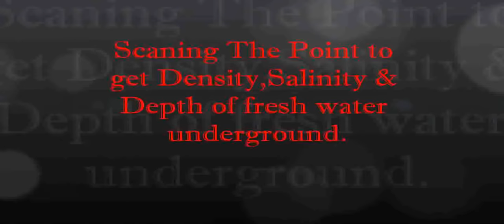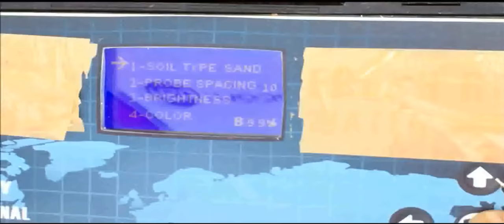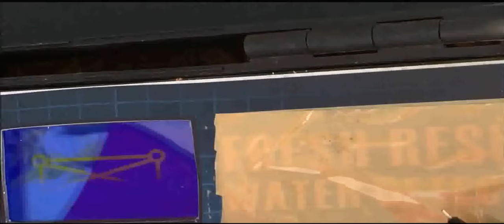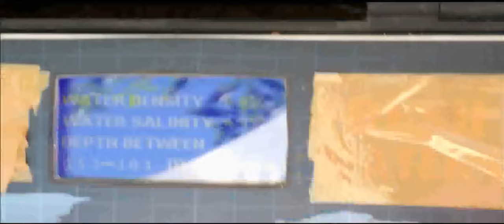BOREWELL GROUND WATER DIVINING OR DOWSING ACCURATELY FRESH RESULT-2017 KERALA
This video Shot in 2016, We uploads latest videos 2018 frequently.

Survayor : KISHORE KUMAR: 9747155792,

In this video, I explain about Borewell water dowsing with GER Detector.

About Me.
I am  SHANID KS , Vlogger or Video Creator in Youtube and Other social medias in Kerala.